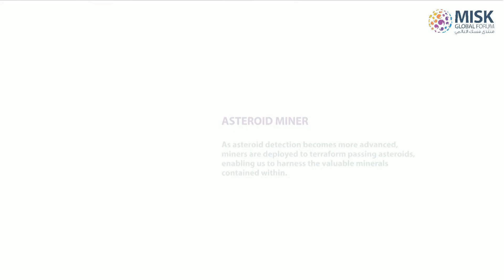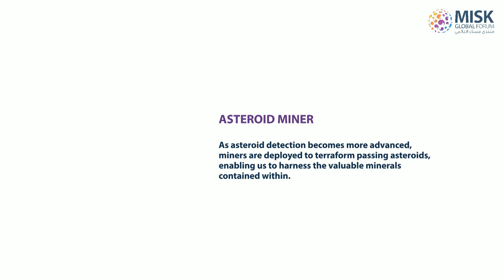The Ethical Leader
Moderator and intro keynote: Shiv Khemka, Chairman, The Global Education & Leadership Foundation, India
• Kareem El-Ansary, CEO, Asia-Pacific Youth Organisation, Australia
• Eric Dawson, Founder, Peace First, USA

The moral compass of the leader is more important than ever.

The leader is also highly visible, and his or her actions act as a guide for the entire organisation.

All stakeholders, internal and external, are focused on how the organisational values are used to guide strategy as well as everyday behaviour.